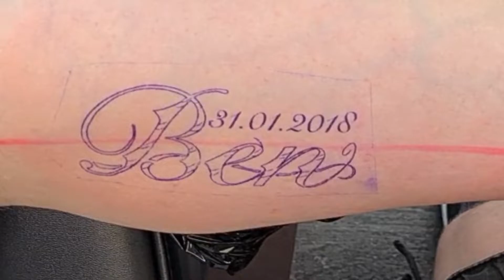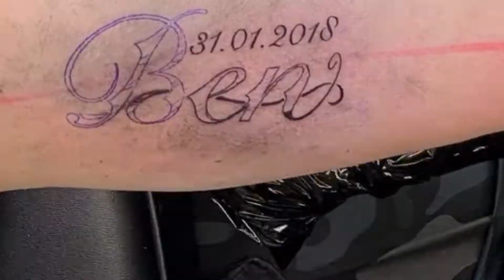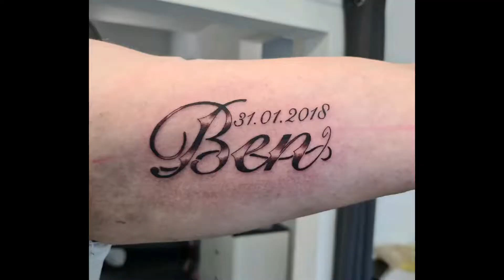Lettering Timelapse Tattoo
Cool New Lettering Tattoo I got to do.

Done at Melon Tattoo Shop in Marbach am Neckar, Germany.

Needles used:
2505RLLT
2507RLLT

Here is part of the Gear I used:

Tattoo Rotary Machine:
Power Supply:
Pedal:
Wireless Batteries:
Ink:
Viking Ink (Not available anymore)
Needles:

Filming Gear Used:

Hama Stands
Joby stand
Hama LED Light 49 BD